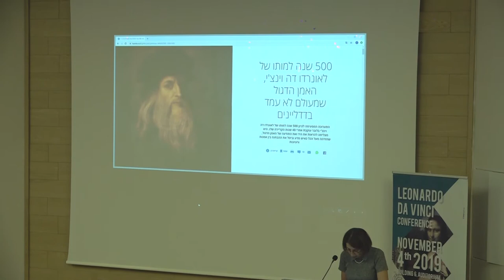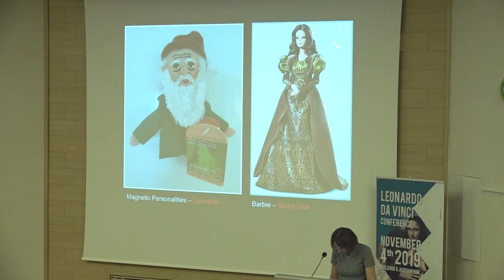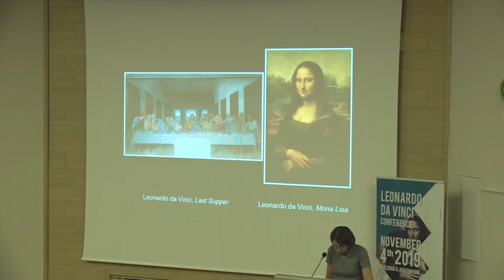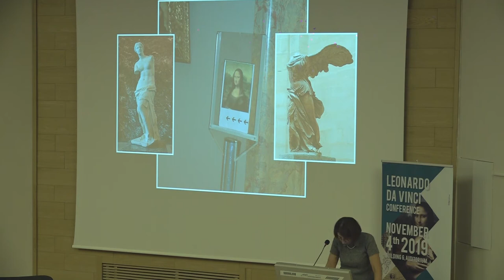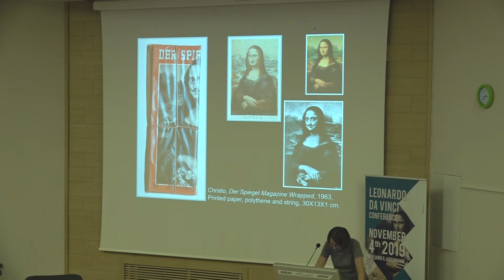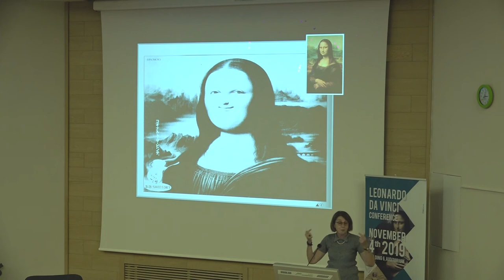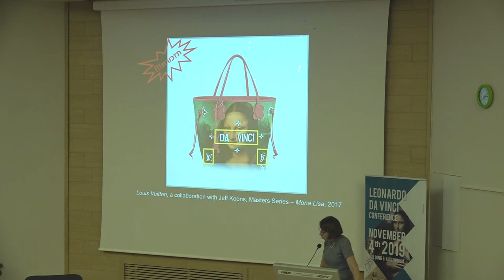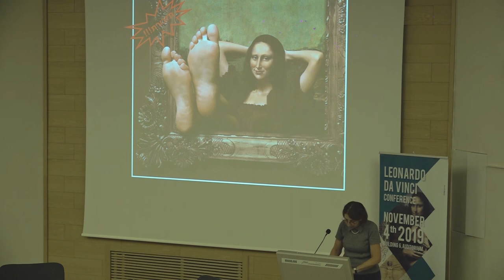Leonardo's Painting Legacy in The Design Realms | Dr. Naomi Meiri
Leonardo's Painting Legacy in The Design Realms
Dr. Naomi Meiri – Dann, Bezalel Academy of Arts and Design